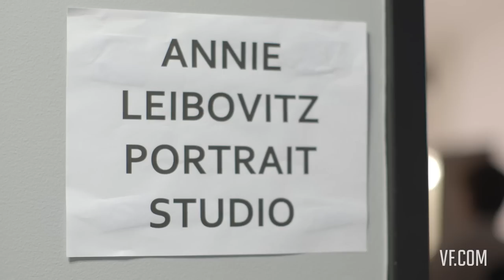Step Inside Annie Leibovitz’s New Establishment Summit Studio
Titans of the worlds of media, business, politics, and technology came together at the Yerba Buena Center for the Arts at Vanity Fair’s New Establishment Summit in October. Step into Annie Leibovitz’s backstage studio, and get a behind-the-scenes look at the entire proceedings.